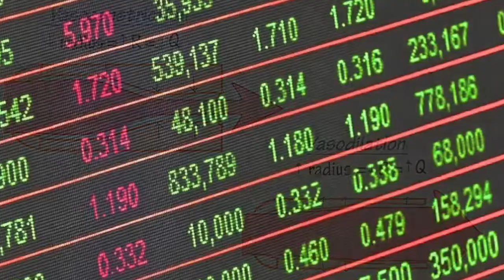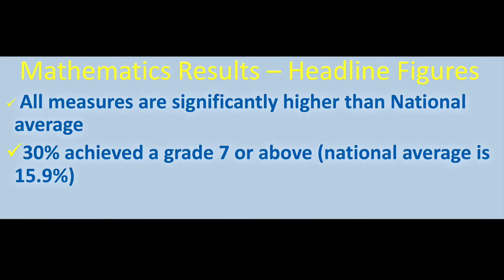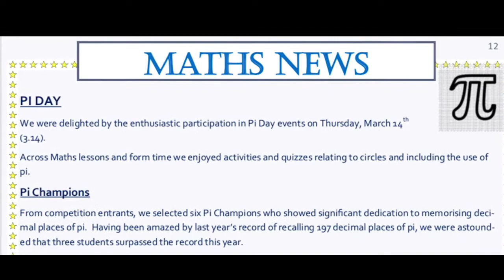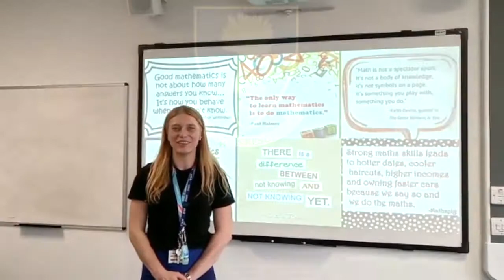Mathematics Faculty at North Cestrian School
Mathematics Faculty, Open Day.